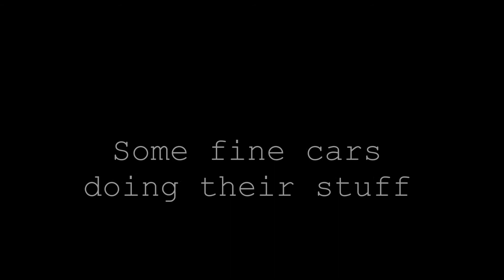Porsche Club of Victoria - Phillip Island Sprints - Sept 2013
Phillip Island Sprints - Sept 2013